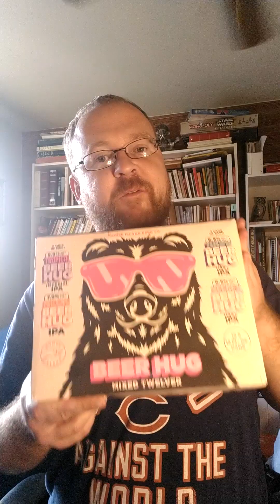Goose Island TROPICAL BEER HUG 9.9% (J-miah's beer tasting reactions)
@GooseIslandBeer TROPICAL BEER HUG 9.9% (J-miah's beer tasting reactions) Goose Island BEER HUG Mixed Twelver edition Chicago Illinois